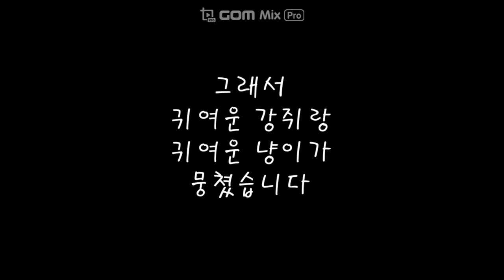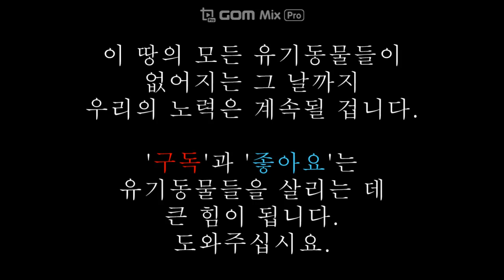외로운 열무와 철수이야기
야생 진드기에 감염되어 온몸이 만신창이가 되어 김제보호소에 들어온 열무와
선천적으로 한쪽눈이 기형으로 태어난 아기고양이가 외롭던 삶의 활력소가 되어줄 영혼의 단짝을 만났습니다.